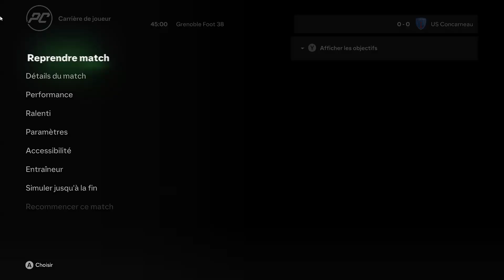EA FC 24 | SUPER MATCH FACE A GRENOBLE | CARRIÈRE JOUEUR #9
Hello tous le monde comment ça va aujourd'hui ?
Aujourd'hui on se retrouve pour une nouvelle vidéo sur FC24 .
Une fin de match ultra chaud avec des arrêts de grande valeur

Dites-moi dans les commentaires ce que vous pensez de mes débuts.
Nésite pas à lâcher ton meilleur like si le contenu te plait.